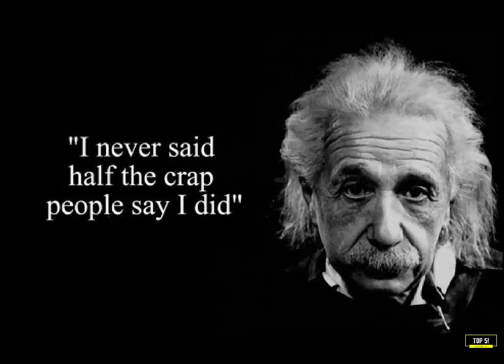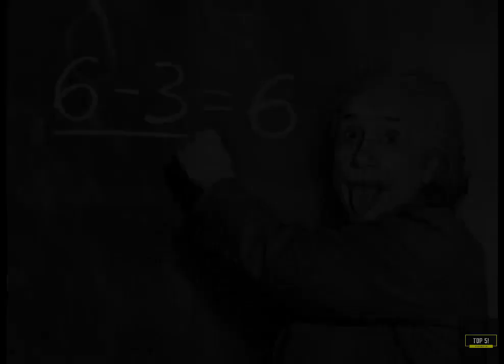top 5 Albert Einstein facts for kids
1. E = mc2
2. He never actually failed math.
3. He failed his university exam
4. Nuclear Weapons
5. Musician

top 5 albert einstein facts for kids | part 1